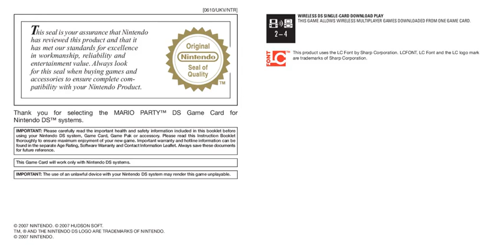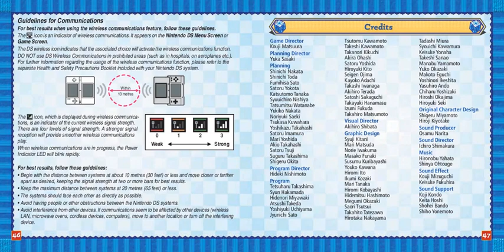Mario Party DS Instruction Manual